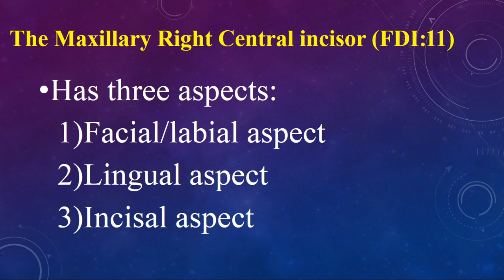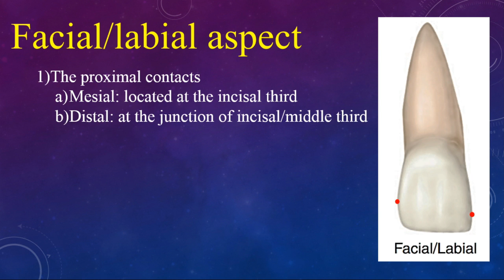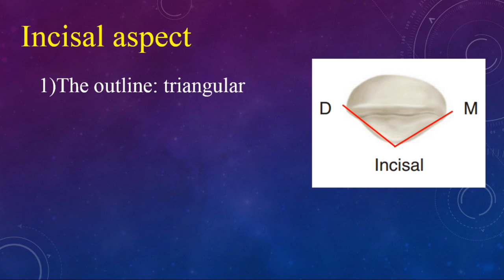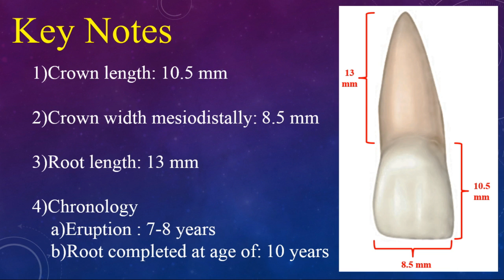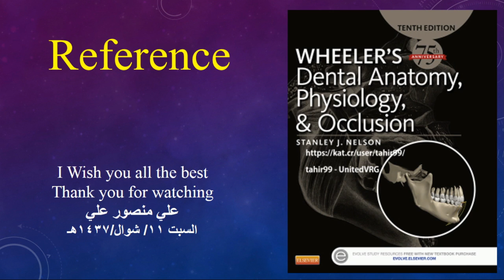Dental anatomy at a glance, Lec 1, Maxillary central incisor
A simple and short anatomical overview of the permanent maxillary central incisor